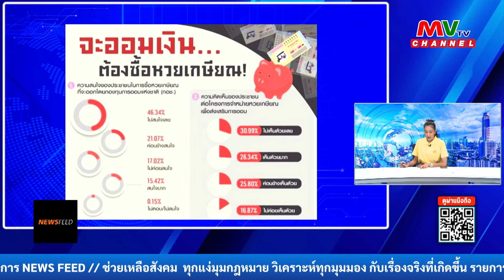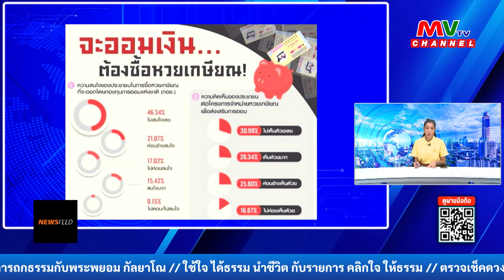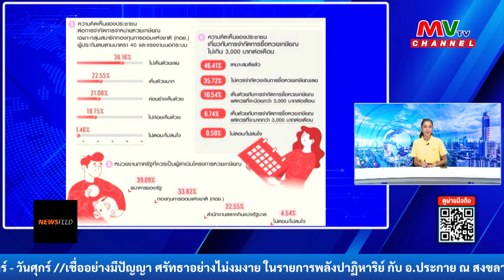รายการ NEWS FEED | 10.07.67 | MVTV Thailand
รายการ NEWS FEED
วันพุธที่ 10 กรกฏาคม พ.ศ. 2567
ผู้ดำเนินรายการ : ร่มเกล้า อมาตยกุล